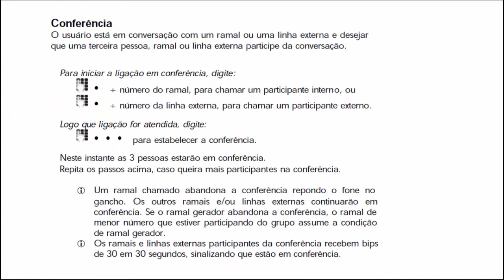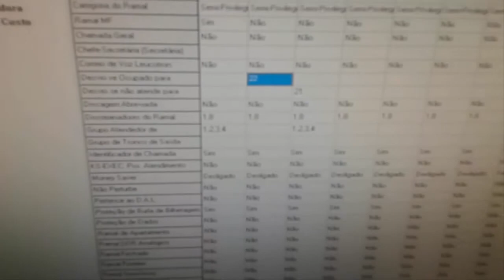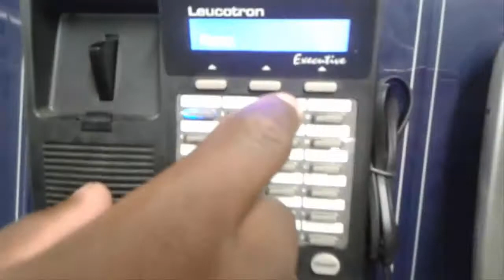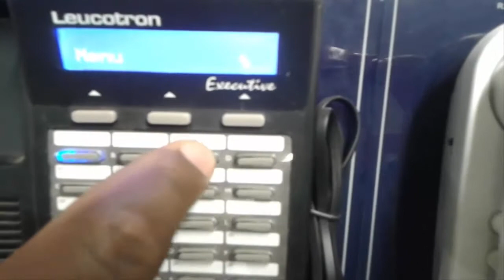Aula de Laboratório 02 - Sistemas de Comunicações II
Segunda Aula de Laboratório de Telefonia e PABX utilizando o Kit